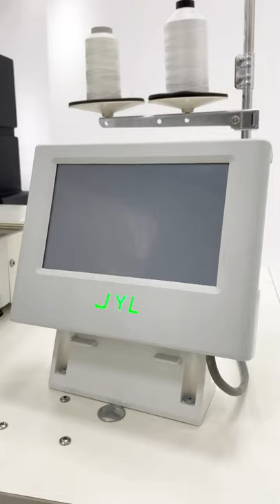JYL-B3020G Industrial Automatic Pattern Sewing Machines Handbags leather Industrial Sewing Machine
JYL-B3020G High Speed Industrial Automatic Pattern Sewing Machines Handbags PU leather Industrial Single Needle Sewing Machine.
we have many automatic machines for shoes ,bags ,belts ,luggage, caps , jeans, home furnishings, car interiors and
so that I can reply you on time and show you our new machines, we can give you good price so that you can save lots of cost for your company and realize
profit maximization,we are manufacturer with 20 years experiences, we can ensure good price, best quality and service,many factories at home and
          abroad are using our machines as attached pic shown, I also attached our company pictures, pls let me know if your need any of the machines and have questions?thanks!
          we can offer you very good price to expand the market.such as for M2010G pattern sewing machine,we can offer you $2000 based on FOBshenzhen port.
Our company JIN YUE LAI  is a manufacturer specilized in sewing machine industry with almost 20 years experiences.We have professional team and have obtained more than 120 patents at home and abroad. The customers come from more than 50 countries including Brazil, India,Bangladesh,Vietnam, Canada, Germany, Italy, Portugal, South Korea, Singapore, and Myanmar and etc. Below is the video for our company profile:
 Our main products:
 computerized pattern sewing machine, CNC leather punching machine, computerized rivet attaching machine, belts sewing machine,bags & shoes sewing machine, caps sewing machine ,glue spraying machine , full automatic flat mask /KN94 fish shaped /KN95 mask machines and other tailor made machines . Pls review below videos for our machines operated by our customers and attached catalog for your reference to know better,
           we provide technical support, many overseas factories are using our machines, pls let me know if you are interested,thanks:

You can review more videos for our machines operated by our customers,one worker can operate several machines at the same time,
it can save lots of labor costs and increase production efficiency by 40% , we provide technical support, many factories are using our machines
we are manufacturer with 20 years experiences.You can send us the pics of your products so that we can recommend you the right machine which can help you increase productivity greatly.